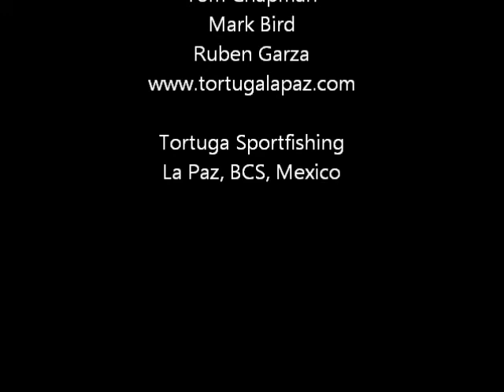WE HAVE A FISH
Fishing in Mexico. La Paz. Big Jack Crevaille caught off Cerralvo Island near La Paz, BCS, Mexico
Fishing there is great with Tortuga Sportfishing!